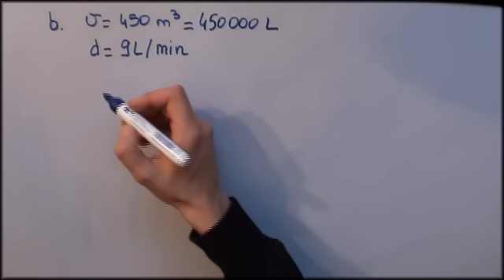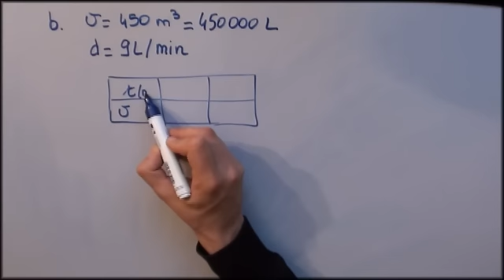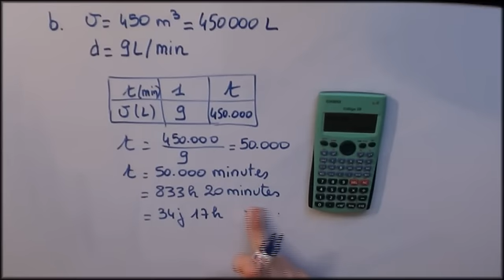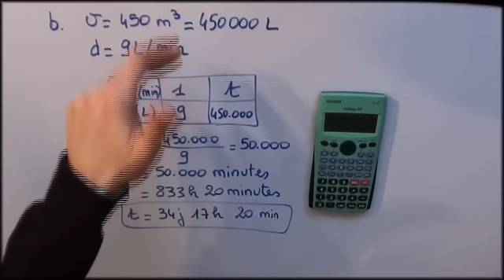Calcul Volume - Problème piscine - Question 2